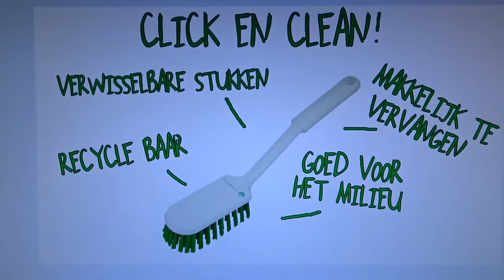''PRATEN OVER POEP?'' - OMGitsTiesto Vlog #24